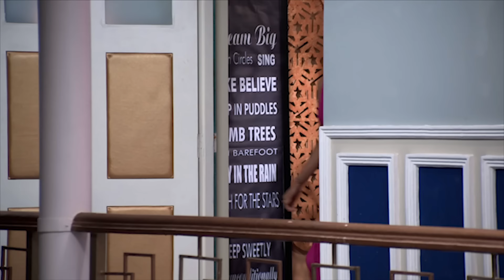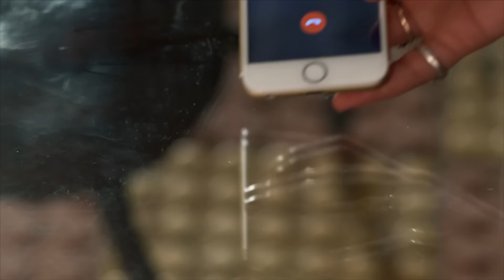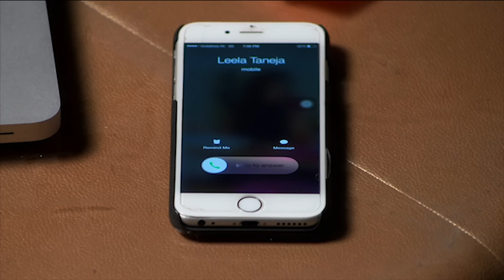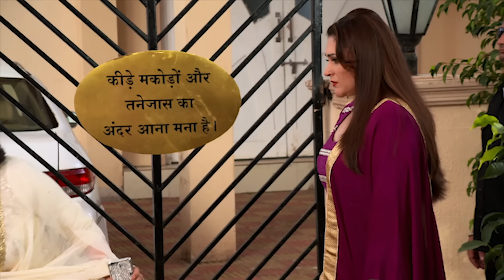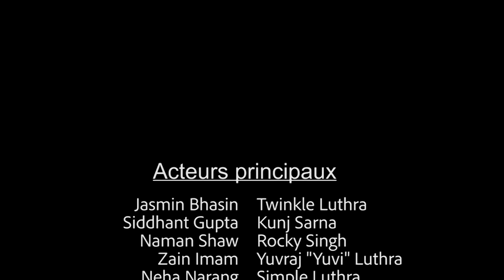Le combat pour l'amour - Famille et manigance EP 12